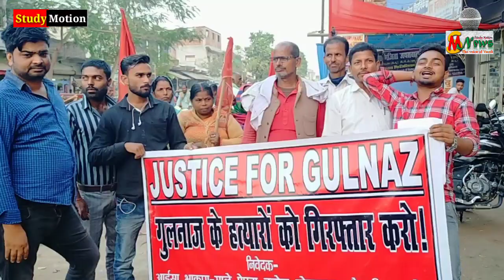Triveniganj news।भाकपा माले ने गुलनाज़ के हत्यारे के लिए निकाला मोर्चा।किया गिरफ्तारी की मांग।news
Triveniganj news। भाजपा माले ने गुलनाज के हत्यारे के लिए निकला मोर्चा। किया गिरफ्तरी की मांग।sm news
justice for gulnaj , s m news , study motion , bhakpa male , host by r kumar , rinkesh kumar , dev kumar